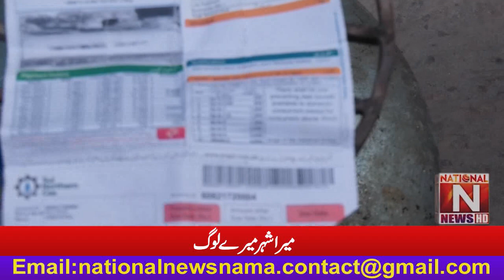National News Team Reached LDA Quarter (Kot Lakhpat). Program Mera Shehar Mere Log